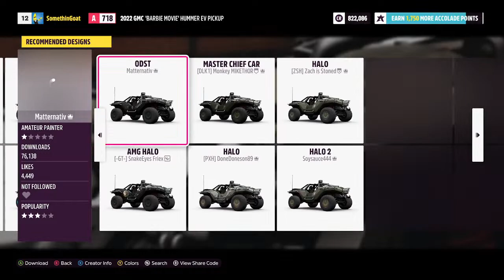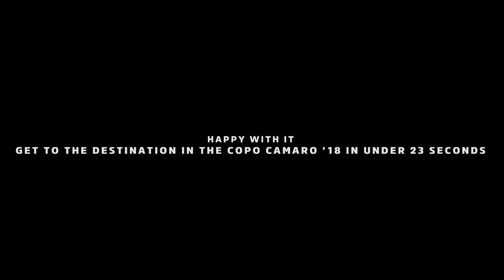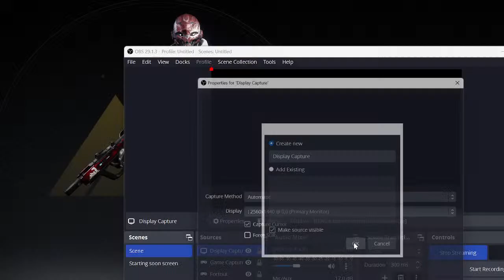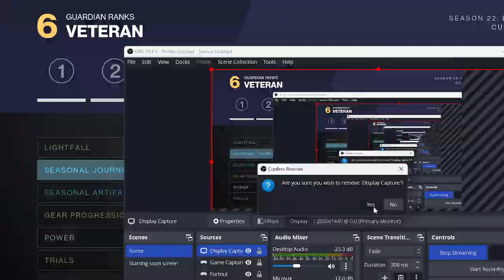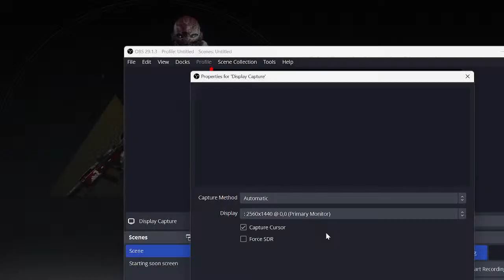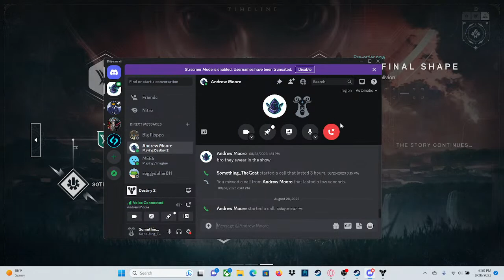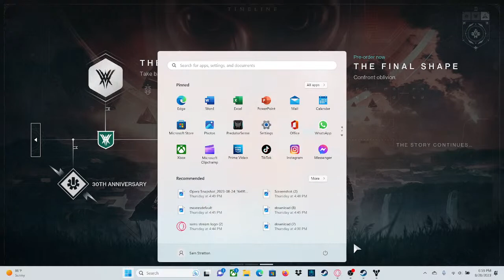Grinding for warthog in Forza then Destiny